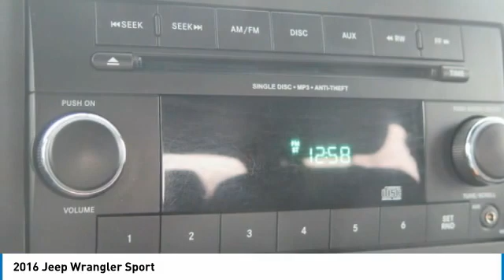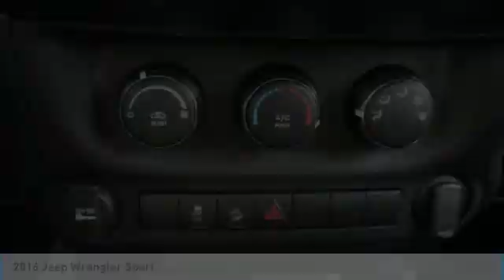2016 Jeep Wrangler Gainesville GA G036059A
2016 Jeep Wrangler Sport

Must print ad and present ad at time of sale to receive quoted price.brbr4x4, Clean Carfax, Quick Order Package 24B.brbrClean CARFAX.brbrAwards:br  * 2016 KBB.com 10 Coolest New Cars Under $25,000   * 2016 KBB.com 10 Best SUVs Under $25,000   * 2016 KBB.com 10 Most Awarded Cars   * 2016 KBB.com Best Resale Value Awards   * 2016 KBB.com 10 Most Fun SUVs For over 41 years our motto has been welcome to the family Call today for an appointment.